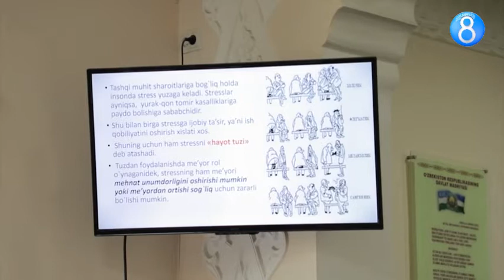Diniy ekstremizm va terrorizmga qarshi kurash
Milliy gvardiya harbiy xizmatchilari hamda Qo`riqlash boshqarmasi xodimlari ishtirokida “Diniy ekstremizm  va terrorizmga qarshi kurash” mavzusida o`tkazilgan davra suhbatida Urganch davlat universiteti Pedagogika fakulteti katta o`qituvchisi Yaqubova Shahnoza ishtirok etib, psixologik trening o`tkazdi.